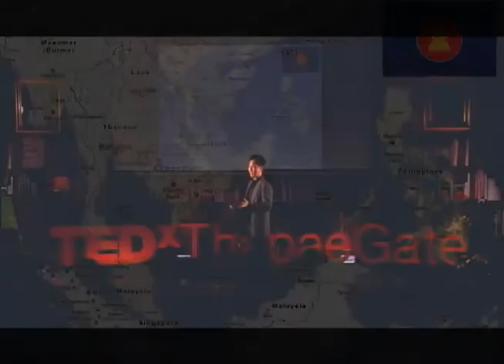Bringing innovation to traditional industries: Smith Taweelerdniti at TEDxThapaeGate 2012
Khun Smith is the Managing Director of Nithi Foods Co. Ltd in Chiang Mai, Thailand. He was trained as an industrial engineer and received his business degree from Kenan-Flagler Business School. After working for multinational IT and consulting companies in the US and Bangkok, he moved back to Chiang Mai to help is parents with their business. The family's factory produces spices and seasoning products. He is the second-generation management. His talk "Bringing innovation to traditional industries" provided an account of his journey on how he learned to apply his "new industries" experience to a traditional business in the food industry and what other may learn from his experience.